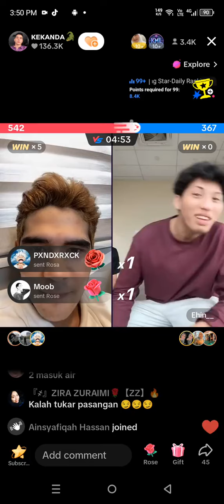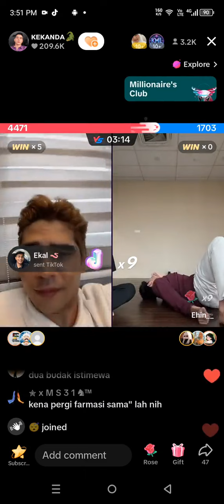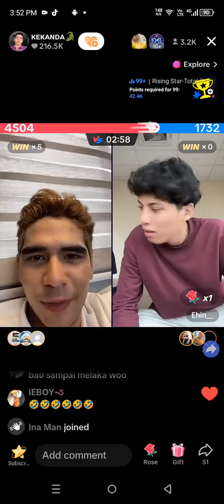Kanda Kentut dalam live🤣